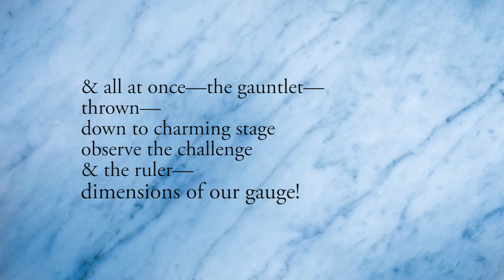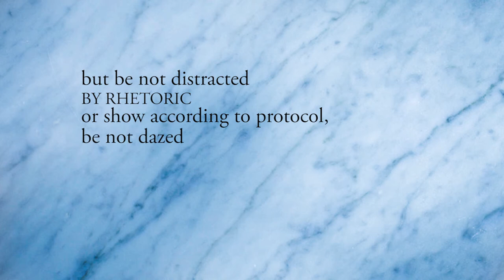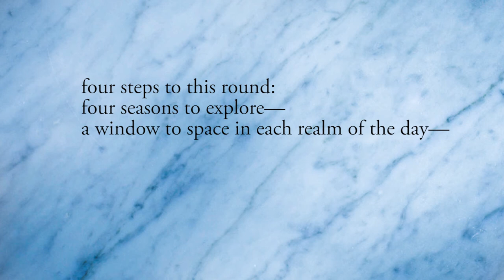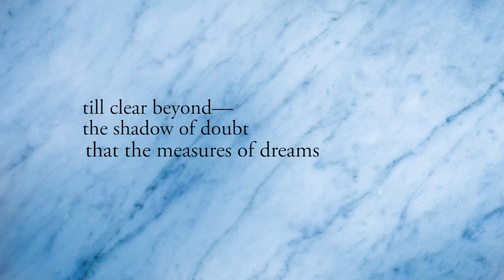The Play 02: En-trance into Play - Open the Curtain